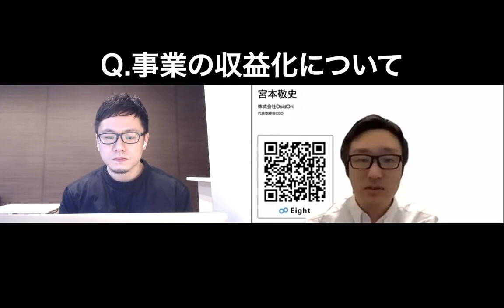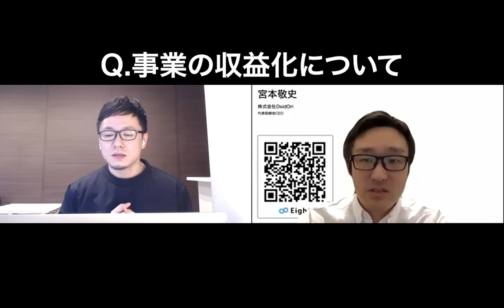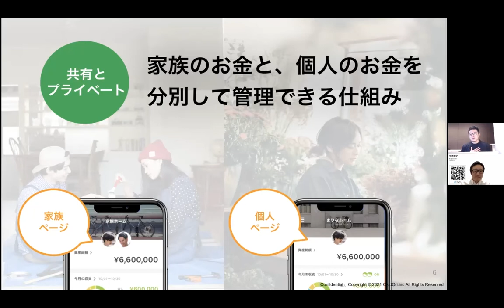【後編】共有型家計簿アプリ社長に聞いた、おカネの管理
日本の優れたFinTechビジネスモデルの魅力にせまるシリーズ
「日の丸🇯🇵FinTechの未来」

第一弾は家計簿アプリを提供する株式会社OsidOri（
CEO宮本敬史氏へ直撃インタビュー！

Q.家計簿アプリの中でもOsidOriが特に優れている点とは
Q.事業の収益化をどう考えているか
Q. ペアリングに特化している理由とは
Q.アナログからデジタルへ移行する時のボトルネックとは
Q.ペアリングで機能的な配慮はあるか
Q.日本でFintechが発展していく上で、金融サービス市場における解決すべき課題はなにか

▽NCB Library
金融・決済・フィンテック情報配信メディア📰